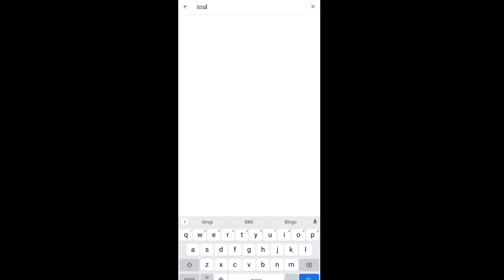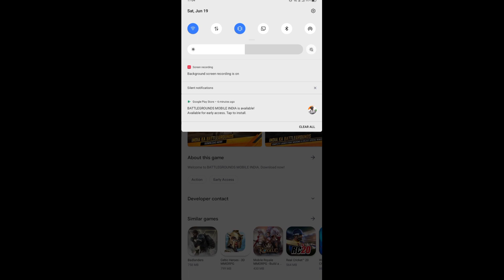HOW TO DOWNLOAD BGMI FROM PLAYSTORE WITHOUT EARLY ACCESS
This video contains information about how to download battlegrounds mobile india.